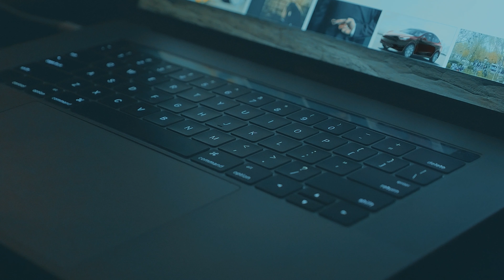Tum Jo Mera Saath Do Status | O Soniyo | Tu Bas De De Mera Saath |Tu dede mera saath| Lyrical#status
New "trade Juice" Trading Product From Master Trader Nicola Delic: Forex, Crypto, Commodities And Indices Trading Signals